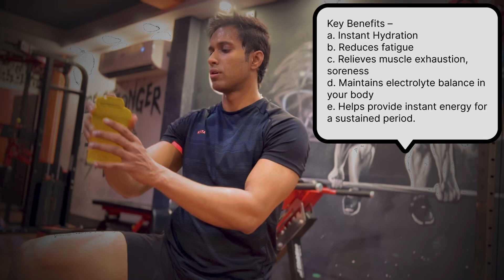Fast&Up Reload Products Review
When you sweat, just water is not enough and @FastandupIn Reload is a hydration drink that contains a unique combination of Electrolytes, Vitamins, Minerals, Antioxidant and Carbohydrates for instant hydration and replenishment of nutrients essential for hydration. Sodium, Potassium, Magnesium and Chlorides are the major electrolytes lost during training and travelling. With the right combination of electrolytes, Fast&Up Reload electrolyte energy drink is gentle on stomach and helps to maintain the right electrolyte balance. This energy drink provides helps you stay hydrated and aids balancing electrolyte. This electrolyte water maintains the body fluid balance and helps replace fluids lost by sweating and relieves muscle exhaustion and muscle soreness. It provides sustained and instant energy without having any sudden spurts in sugars. Available in a range of flavors like berry, blueberry, caffeine + cola, cola, fizzy apple, forest fruits, lime and lemon, orange, peach ice tea, mango & aam panna. Jab Pasina Tab Reload. This instant energy drink is the best Indian energy drink.